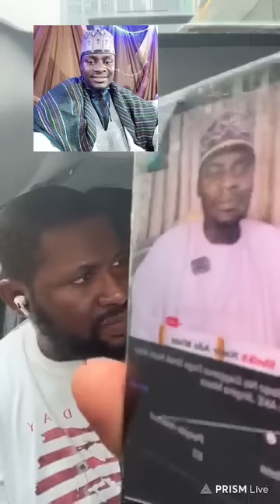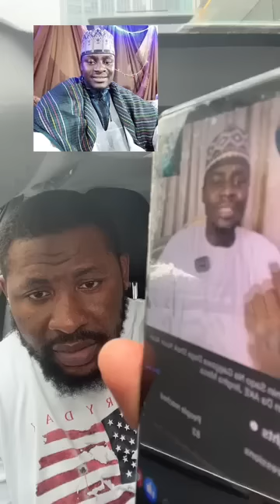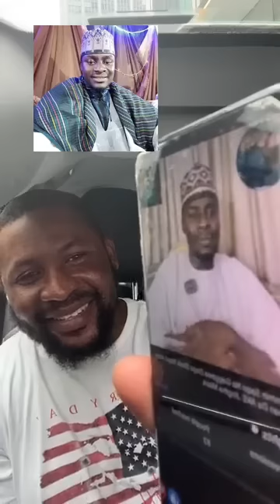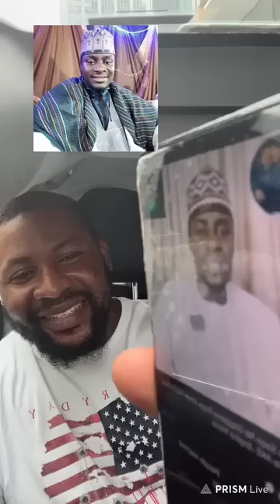Sheikh Nasir Ya Janye Kalaman sa akan Annabi da Izala keyi mishi sharri